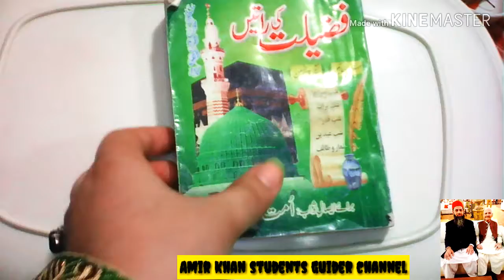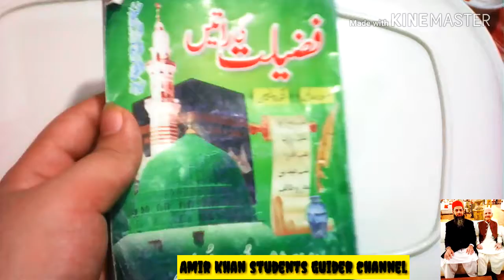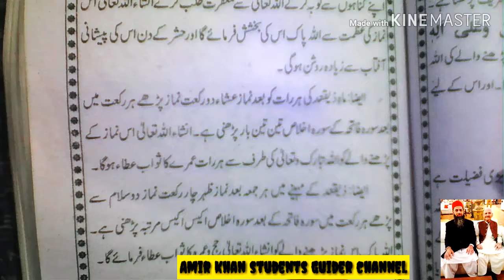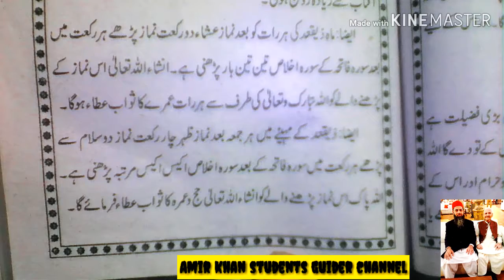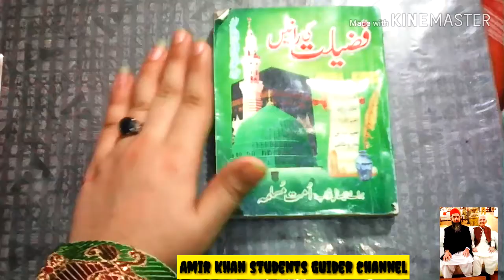ذیقعد کے مہینے میں پڑھنے والے نوافل کا طریقہ کار مکمل طور پر اور روزے رکھنے کے بارے میں معلومات How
A.o.A dear veiwers How are you I hope you good
And Allah bless you Allways keep smiling you and your family have a good luck for future:-):-):-):-):-

3 Ashraoo ki Dua Ramzan Mubarak ki or more Zikkray Ellahi complete video check this link

Ramzan Takk  راتیں 27 29 نوافل عبادات صلوہ التسبیح پڑھنے کا طریقہ کار چاند رات کی اور عید کی عبادات

How to make plain chocolate chip mini cake at home easy making || tea time cake just 15 rupees only

How to submit Assignment کیسے اپنی اسائنمنٹ کو حل کریں  اور کس طرح بھیجے اور کس لفافے میں بھیجےمکمل

AIOU B.A / B.com 417 code Social studies complete solved most important guess papers 100% video 2019

How to choose نصف اور مکمل کتاب میں any programs AIOU Fresh students داخلہ کیسے  full details video

No found result a Raha ha confirmation and objection may Aiou May to AP Kiya karay or kasay AIOU ko apnni campalains ki tickets submit karwaya to dekhay is video may check this link I hope you like it my all videos

Karaylay mutton keema  مٹن قیمہ کریلے || How to make easy making || 100% not karway check this link

How to make Mutton kofftay with Allo  آلو مٹن قوفتے  at home easy making full video check this link

How to remove Acne dark spots and permanent pimples || just 30 rupees at home ||

And bakki vidios Merry channel per available ha so please check now thanks again

Milki masar at home easy making full video check this link

How to get fair hands and feet and face and soft only 30 rupees check this link

Check this link B.A date sheet & Kon Kon si things papers May lay kar janni ha

Please check this all links and please subcribe my YouTube channel and like share friends and family and thanks for watching remind me us on Dua thanks for spoorting me means alot Allah Hafiz